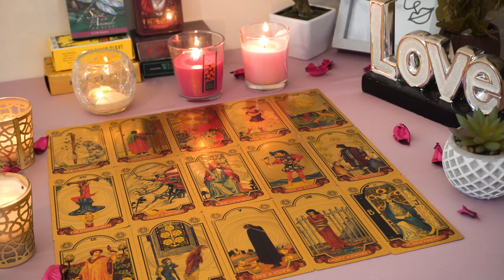SAGITTARIUS💘 An Unexplainable Impossible Magnetic Connection. Sagittarius Tarot Love Reading